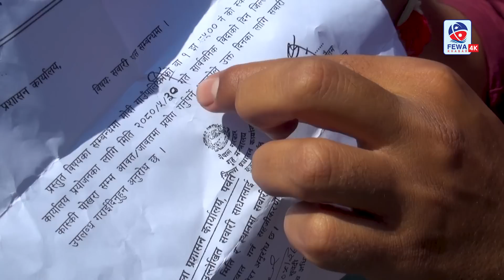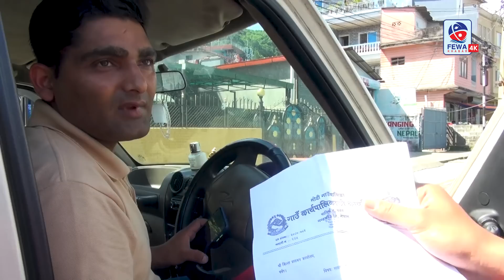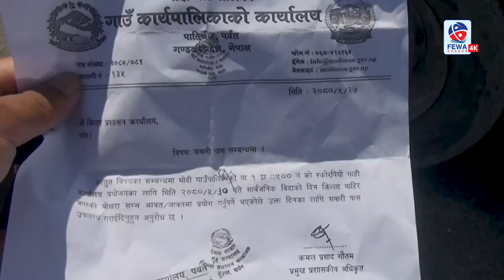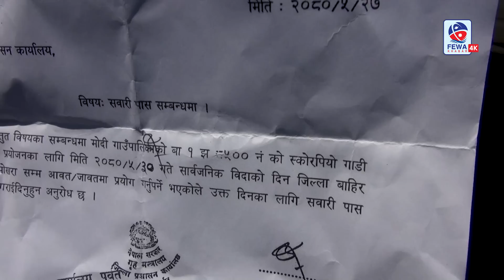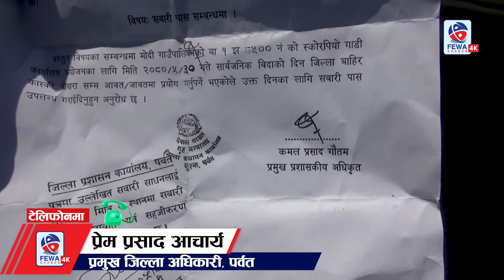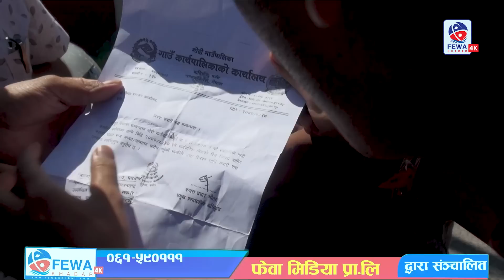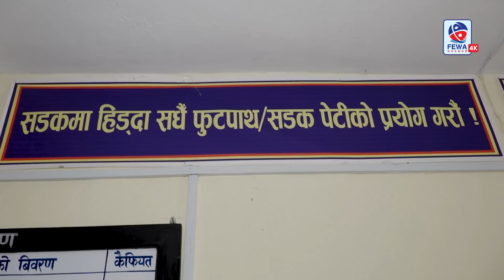यी हुन् सरकारी गाडीको दुरुपयोग गर्ने कर्मचारी प्रहरी भन्छ कसैलाई छोडिन्न २ गाडी नियन्त्रणमा Hemraj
Camera : Asbin Thapa Rabi Saugat
Programme:- Mission
नागरिकले तिरेको कर बाट किनेको सरकारी साधन बिना अनुमति दुरुपयोग नगरौ !
Location:- Bidhut padhikaran Tatopani Prsaran Kendra Maygdi Ka Karmachari, Modi Gaupalika Parbat Hakim Kamal Prashad Goutam (Today Hot News Headline samachar In Nepal

ANY MORE EVERYTING MARKETING RELATED SERVICE :

Fewa Media Pvt. Ltd.
Gov Reg. Number.: 254858/077/078
सूचना बिभाग दर्ता न.३६८७/०७९/८०

© & ® Fewa Media  2022
© & ® Fewa Khabar 2022